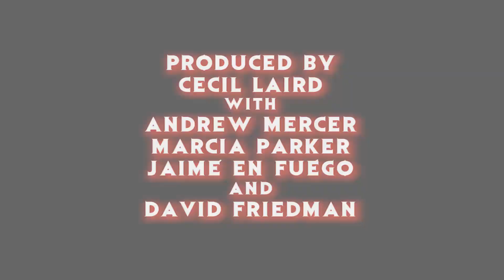"Raised by Wolves" 2017 Horror Movie Trailer Reaction - The Horror Show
The crew reacts to the trailer for the upcoming skateboarding fright flick, "Raised by Wolves"!